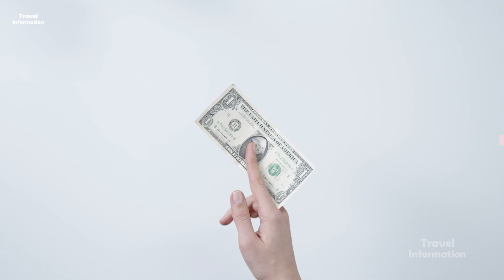नेपाल सस्ती-मस्ती का देश | Nepal Tour Guide 2024 | Best Placest to Visit Nepal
✦About this Video:

Nepal Luxury Tours
Adventure Travel in Nepal
Himalayan Expeditions
Cultural Tourism Nepal
Annapurna Circuit Trek
Wildlife Safari Packages
Mountaineering Adventures
Buddhist Pilgrimage Sites
Exotic Himalayan Destinations
Nepal Mountain Resorts
Helicopter Tours Nepal
Hiking Trails in Nepal
Yoga Retreats in Nepal
Mountain Photography Tours
Nepal Eco-Tourism
Cultural Festivals in Nepal
Luxury Hotels in Nepal
Nepal Adventure Packages
UNESCO Heritage Sites in Nepal
Sustainable Tourism Nepal